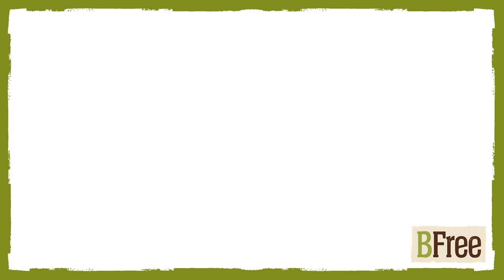Tesco Extra V3